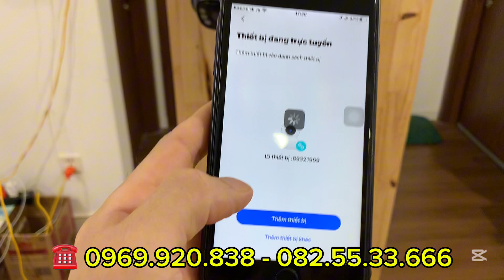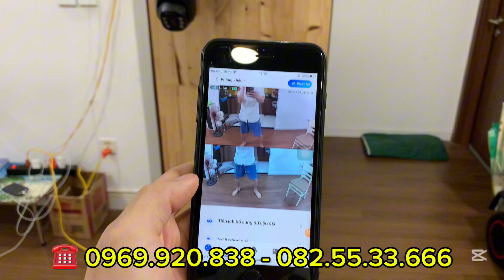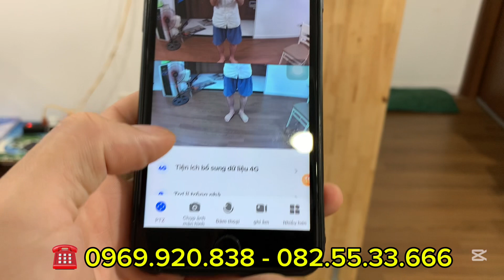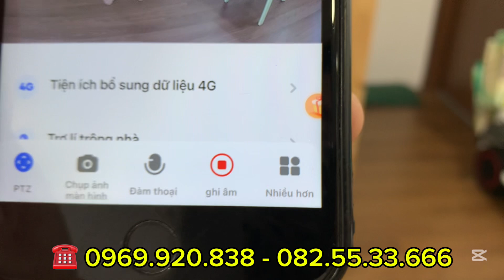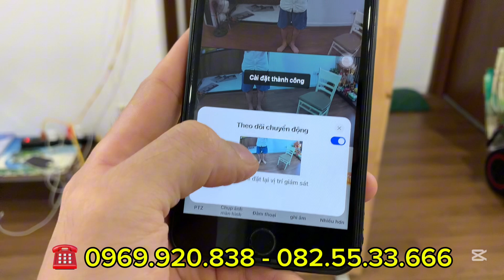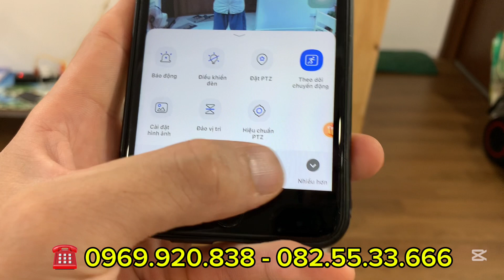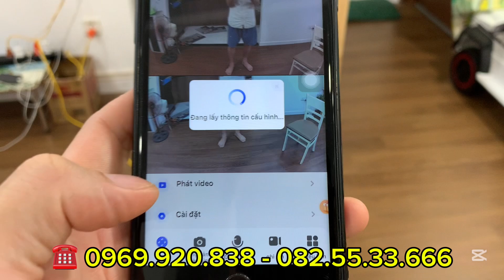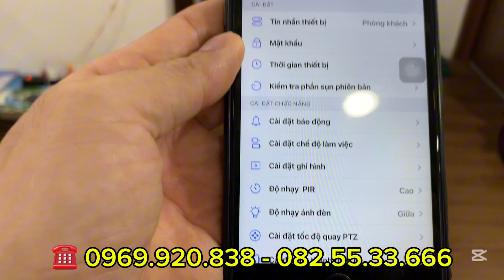Camera 2 Mắt ĐẦU TRÂU Lắp Sim 4G , Camera GIÁM SÁT Chuyên Lắp Những Nơi Không Có Điện Và Mạng Wifi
Năng Lượng Mặt Trời: Đầu tiên, bạn có thể thấy camera này được tích hợp với pin năng lượng mặt trời, giúp bạn tiết kiệm năng lượng và không cần phải lo lắng về việc sạc pin thường xuyên. Mặt trời một ngày là đủ để sử dụng trong suốt tuần, ngay cả trong thời tiết mưa.

SIM 4G: Camera này được trang bị khả năng kết nối qua mạng 4G, cho phép bạn theo dõi video trực tiếp từ bất kỳ đâu, ngay cả khi bạn không có kết nối Wi-Fi. Bạn có thể truy cập và quản lý dữ liệu camera thông qua ứng dụng trên điện thoại di động.

Xoay 360 Độ: Một tính năng ấn tượng khác của camera này là khả năng xoay 360 độ. Bạn có thể điều khiển góc quay của camera từ xa, bất kể ở đâu, để theo dõi toàn cảnh một khu vực một cách dễ dàng.

Quay Đêm Có Màu: Camera này cung cấp hình ảnh chất lượng cao, ngay cả trong điều kiện ánh sáng yếu hoặc ban đêm. Hình ảnh không chỉ rõ ràng mà còn có màu sắc tự nhiên, giúp bạn theo dõi mọi diễn biến một cách chi tiết.

Đàm Thoại 2 Chiều: Khả năng đàm thoại 2 chiều cho phép bạn giao tiếp trực tiếp với người hoặc vật trong phạm vi của camera.

Cảm Biến Bám Theo Chuyển Động: Camera này cũng được trang bị cảm biến chuyển động thông minh, tự động ghi hình khi phát hiện sự chuyển động trong phạm vi của nó. Điều này giúp bạn theo dõi mọi sự kiện quan trọng mà không cần phải theo dõi liên tục.

Tích Hợp 2 Mắt Camera: Camera này có hai mắt camera, cho phép bạn quản lý hai góc quay khác nhau hoặc giám sát hai vị trí cùng một lúc. Điều này tăng cường khả năng theo dõi và bảo vệ của bạn.

Với những tính năng ưu việt như vậy, camera năng lượng mặt trời gắn SIM 4G là một giải pháp an toàn, tiện lợi và hiệu quả cho việc giám sát và bảo vệ ngôi nhà, doanh nghiệp hoặc bất kỳ khu vực nào bạn cần.